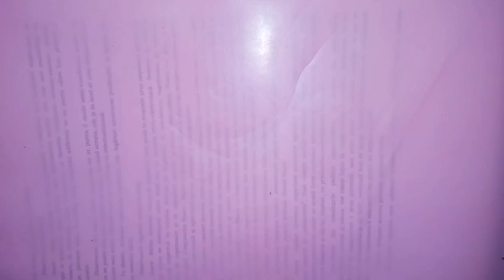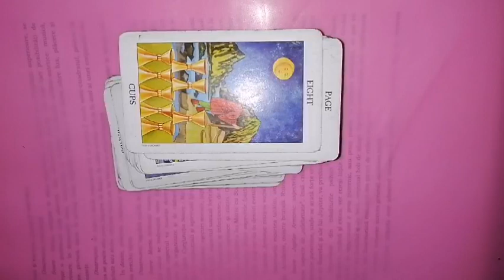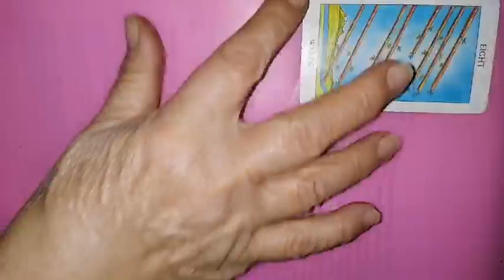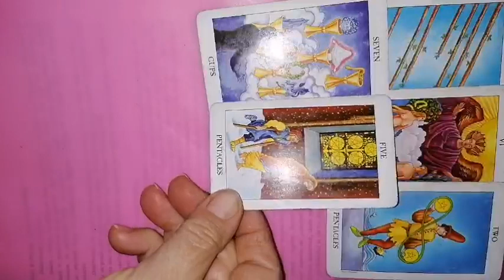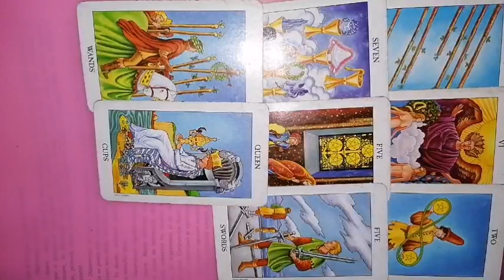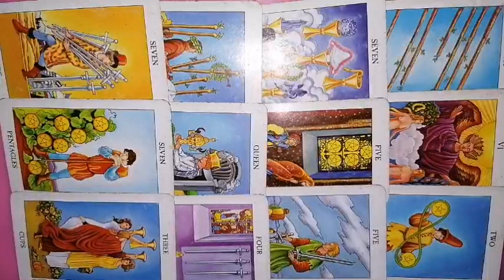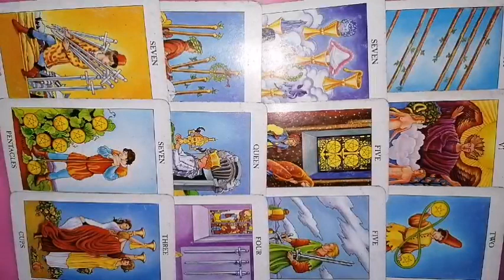GEMENI 23-29 octombrie 2023